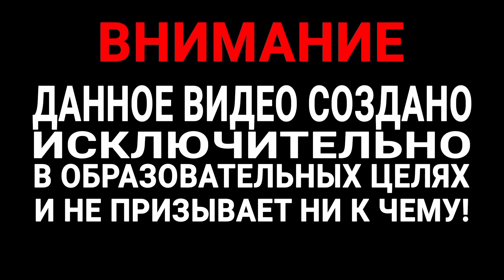Колыбель ИУДЫ..Лапидация..Железный ПАУК | Страшные ПЫТКИ ИНКВИЗИЦИИ, ЦРУ и НКВД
пытки НКВД

Во все времена садисты стремились причинить как можно больше страданий своим жертвам, будь то в казематах инквизиции, застенках НКВД или секретных тюрьмах ЦРУ. Если же в лапы к палачам попадали девушки и женщины, то мучители особо старались, придумывая оригинальные, самые изощренные методы издевательств и мучений. При этом они использовали особенности физиологии представительниц прекрасного пола. Средневековая инквизиция Церковные суды, преследуя инакомыслящих, стремились запугать население стран Западной Европы в XV-XVII веках, поэтому всех женщин, подозреваемых в колдовстве, подвергали жутким мучениям. Ведьмой могли счесть и примерную христианку, если: у нее рыжие волосы; она бесплодна; родила много здоровых детей; имеет родимые
 пятна; косоглазая; хромая или с другими телесными дефектами; подозрительно красивая. Это лишь незначительный перечень причин, из-за которых женщин могли подвергнуть пыткам, принуждая сознаться в колдовстве..

В эпоху массовых репрессий сотрудники НКВД принуждали задержанных давать признательные показания по абсолютно надуманным обвинениями. Они заставляли оговаривать своих родственников и коллег по работе. Естественно, ни одна гражданка СССР не соглашалась сразу признать себя американской шпионкой или участницей троцкистского заговора. Тем более никто не хотел давать таких показаний против своих мужей, отцов и братьев. Тогда в ход и шли пытки. Сотрудники НКВД прекрасно знали, что наиболее уязвимыми местами на женском теле являются половые органы, грудь, пальцы рук и ног, а также шея. Подобно средневековым садистам чекисты мучили своих жертв, используя различные методы пыток. Психологически искалеченная, вконец замордованная, избитая женщина подписывала любую бумагу: лишь бы все это скорее закончилось.

Источник: Женские пытки: чем они отличались от мужских - Русская семерка
© Русская Семерка russian7.ru